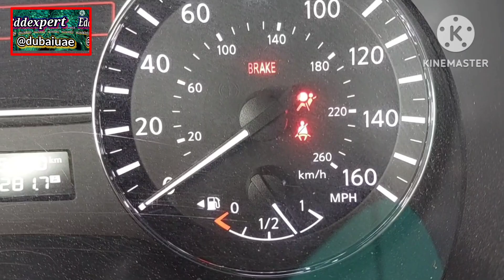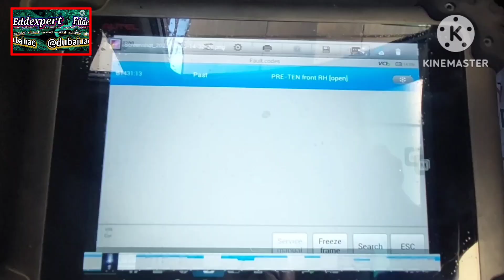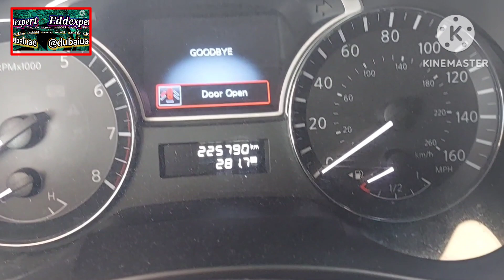🇵🇭 Nawala Ang Air Bag Light ng Nilagyan ko ng Resistor. Paano?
eddexpert edralinbustalinio mcbautomo airbag resistor Ang reklamo ng may ari paano matanggal ang umiilaw na air bag sa harapan dashboard . Sabi ko lang gamitan ko muna scan tool para malaman ang fault code. ng malaman kung oqra mawala lang may gagamitin akong resistor, ok lang daw. panoorin ng malaman.